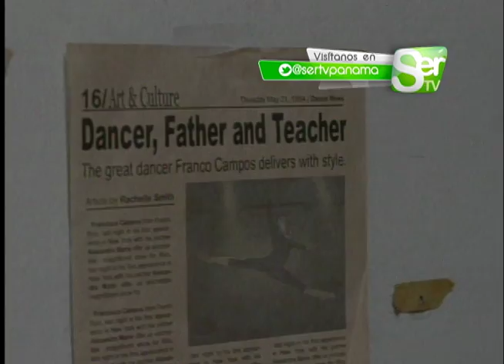Amarillo - Domingo 13 de julio / 9:30 p.m.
La película sigue la vida de Amarillys Campos (Sánchez), una bailarina de formación clásica de Puerto Rico que se muda a Nueva York después del suicidio de su padre para seguir sus sueños de convertirse en una bailarina famosa, pero termina por convertirse en una bailarina de striptease en un club nocturno de mala muerte. A su llegada a Nueva York, se muda a un apartamento cutre y desarrolla una estrecha relación con su vecino, Miles, un ex profesor de poesía en la Universidad de Nueva York que en la actualidad trabaja en un supermercado por el hecho de que él se ha vuelto mentalmente inestable.

Mientras trabajaba como stripper, ella conoce a un médico cristiano Kyle (Sweeney), quien siente la necesidad de protegerla, y los dos comienzan una relación. Cuando el médico le propone que se muda a Australia, Amarillys debe decidir entre su deseo de toda la vida para ser una bailarina famosa, remendando una relación con ella de nuevo de la familia en Puerto Rico, y teniendo una oportunidad con su nuevo amor.